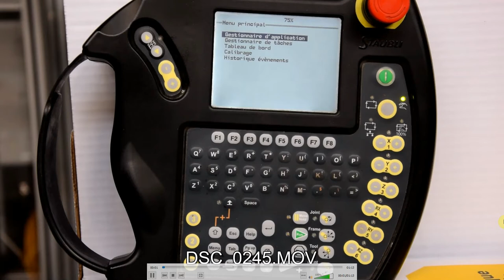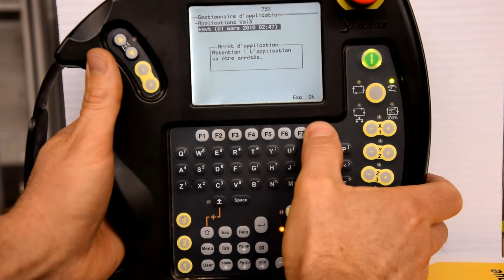execution prog sur robot en mode manuel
vidéo montrant comment lancer un programme, conçu dans SRS, sur le contrôleur du robot en mode manuel